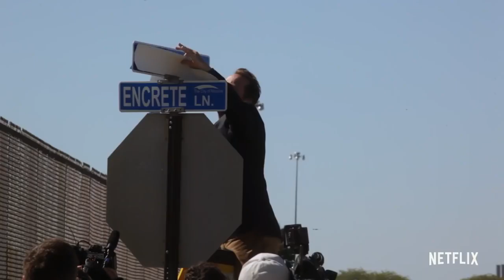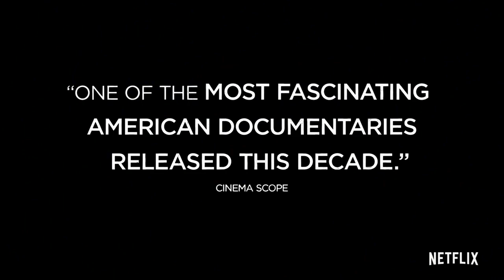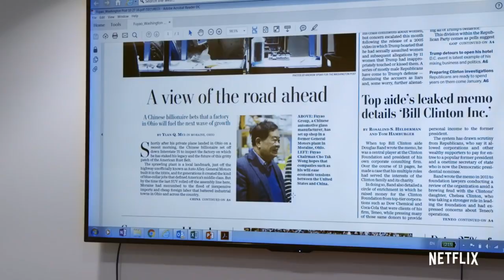American Factory Official Trailer (2019)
Cultures collide. Hope survives. When a Chinese billionaire re-opens a factory and  hires two thousand blue-collar Americans, early days of hope and optimism give way to setbacks as high-tech China clashes with working-class America.